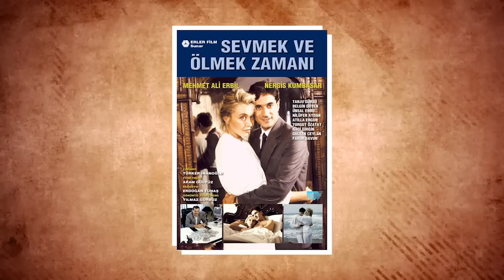Nergis Kumbasar Kimdir? | Acemi Cadı, Kiralık Aşk ve Nicesinin Yıldızı Nergis Kumbasar Kimdir?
NERGİS KUMBASAR…

O doğduğunda takvimler 25 Mayıs 1963’ü gösteriyordu.

Anneannesi Moskovalı Rus, dedesi Kafkas, babası ise Rizeli olan Nergis Kumbasar Ankara’da dünyaya geldi.

Babası doktor olduğu için küçük yaşta Amerika’ya giden Nergis Kumbasar, Anaokul ve ilkokulu orada okudu.

Nergis Kumbasar’ın sanat hayatı baleyle başladı. Amerika’da ilkokul eğitimi devam ederken bale kursuna katıldı. Babasının Amerika’daki görevi bitince yeniden Türkiye’ye döndüler ve Nergis Kumbasar da ilkokul ikinci sınıftan itibaren TED Ankara Koleji’nde eğitim gördü. Amerika’daki bale eğitimi süresince parmakla gösterilen ve yeteneğine fark edilen Nergis Kumbasar, Türkiye’de de bale eğitimi almaya devam etti.

Bale, o dönemin sıradışı işlerinden biriydi. Ailesi de bu konuda Nergis’i hep destekledi.

Bale eğitimi almasına rağmen, sürekli kot pantolon tişört giyen, erkek gibi oturup kalkap genç bir kızdı. Annesi Nergis’in bu halini değiştirmek için Tülin Okan Arı’nın Zarafet ve Mankenlik okuluna göndermeye karar verdi.

Bu okulda zarafet dersleri alan Nergis Kumbasar, eğitimini tamamladıktan sonra mankenliğe yöneldi.

İstanbul’daki bir defileyle birlikte gittikleri Ankara Moda Evi’nde tanıştığı manken arkadaşlarının aracılığıyla Başak Gürsoy Mankenlik Ajansı’na girdi.

Mankenliğe devam ederken, ailesinin “Okulunu bitir yine yap mankenliğini” diye serzenişte bulunmasına rağmen Ankara Ticari ve İdari İlimler Akademisi’ndeki eğitimini bıraktı. Yıllar sonra bu kararı için “En büyük pişmanlığım” diyen Nergis Kumbasar, Cumhuriyet’ten Eray Özer’e verdiği röportajda şunları söylüyor;

“gençtim. Kendi yaşamımı idare ettirecek, ev tutmaya, tatile çıkmaya yetecek parayı kazanıyor olmam çekici geldi."

Mankenlik kariyeri başta Ankara’nın küçük moda çevresinde devam ederken kısa sürede bir ayağını İstanbul’a atmaya başladı. Sadece fiziği ve yürüyüşüyle değil güzelliğiyle de dikkat çeken Nergis Kumbasar, bir süre sonra reklam filmlerinde oynamaya başladı.

Çok geçmeden oyunculuğa da adım attı. TRT için 1985 yılında çekilen Peyami Safa uyarlaması Dokuzuncu Hariciye Koğuşu’nda hayat verdiği Nüzhet karakteriyle artık tüm Türkiye’nin tanıdığı bir isim haline geldi.

Nergis Kumbasar, oyunculuk ve mankenlikle birlikte sunuculuk da yapmaya başladı.

Şöhrete kavuştuğu yıllarda, ortak arkadaşları vasıtasıyla dönemin en popüler oyuncusu Mehmet Ali Erbil’le tanıştı. İkilinin tanışması kısa sürede aşka dönüştü.

“Gençliğimde Mehmet Ali Erbil’i hiç beğenmezdim. Komik gelirdi ama fizik olarak hiç tipim değildi” diyen Nergis Kumbasar, 1989 yılında Mehmet Ali Erbil ile nikah masasına oturdu. Aynı yıl eşiyle birlikte Sevmek ve Ölmek Zamanı adlı sinema filminde başrolü paylaştı. Evlendikten sonra mankenliği bırakarak kariyerini oyuncu ve sunucu olarak sürdürdü.

Nergis Kumbasar Haberler.com’dan Gökay Kalaycıoğlu’nun sunduğu Haber Bahane programında Mehmet Ali Erbil’le nasıl tanıştığını şöyle anlatıyor;

“Tanışmamız çok komikti. Annemler Ankara’da olduğu için ben yılbaşında hep Ankara’ya giderdim. Gittim Ankara’ya 2 gün sonra yılbaşı ve bana bir telefon geldi. Reklam filmi var seni istiyorlar diye. Gittim İstanbul’a, reklam filmini çektik. Ankara’ya dönerken bir baktım Mehmet Ali de yanımda telefonda konuşuyor. Daha önceden bir tanışıklığımız vardı. Uçaktan korktuğumu söyledim. Sonra benim yanımda oturanı kendi koltuğuna gönderip geldi benim yanıma oturdu. Ondan sonra “Seni ben eve bırakayım” dedi. Tavlamak için her şeyi yaptı. Yılbaşının ertesi günü beni aradı, dışarı çıktık. Çıkış o çıkış.”
Eyvah Kızım Büyüdü, Tam Pansiyon ve Çapkın gibi dizilerde rol alan Nergis Kumbasar, 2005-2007 yılları arasında yayınlanan Acemi Cadı dizisinde hayat verdiği Melda karakteriyle büyük beğeni topladı.

Nergis Kumbasar’ın rol aldığı projelerde hayat verdiği karakterler genelde hep sevildi. Genelde hep uzun soluklu süren projelerde çalışan başarılı oyuncu, Kiralık Aşk dizisinde oynadığı Neriman karakterini hep ayrı bir yere koydu. Kumbasar, Cumhuriyet’ten Eray Özer’e verdiği röportajda Kiralık Aşk’taki rolünü şöyle anlatıyor;

"Bir karakterin sahiden tutması, izleyiciye geçmesi ne demekmiş Neriman karakterinde anladım. Şimdiye dek böyle bir ilgiyle karşılaşmamıştım. Sosyal medyada yazılanların yoğunluğuna ve içeriğine filan da bakınca bu karakterin dönüm noktası olduğunu söyleyebilirim." Sokakta kendisini çeviren çiftler oluyormuş. Mesela bir kadın, eşinin diziyi sadece Neriman karakteri için izlediğini söylüyormuş. "Hâlâ alışamadım. Böyle şeylerle karşılaşınca çok şaşırıyorum"

Şimdilerde Benim Güzel Ailem dizisinde Feryal karakterini canlandıran Nergis Kumbasar, sinema projelerinde de yer almaya devam ediyor.

Son olarak başarılı oyuncu, yönetmenliğini Mustafa Uğur Yağcıoğlu’nun yaptığı Biricik Sevgilim filmiyle karşımıza çıkmaya hazırlanıyor.